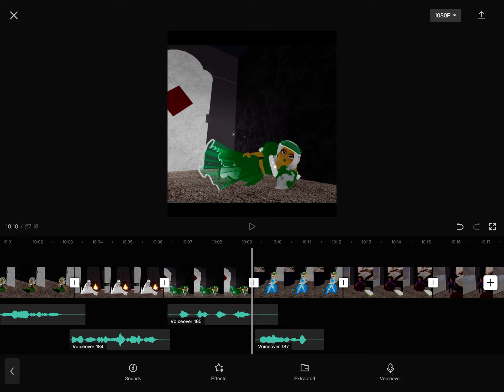Why do I keep messing up my lines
The same Deby one TAKE TWO

This is cringe